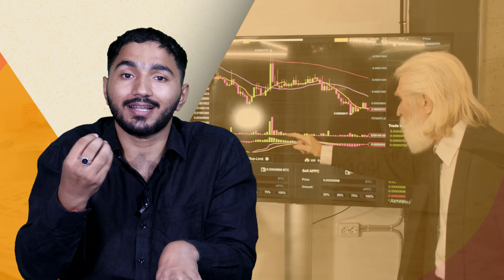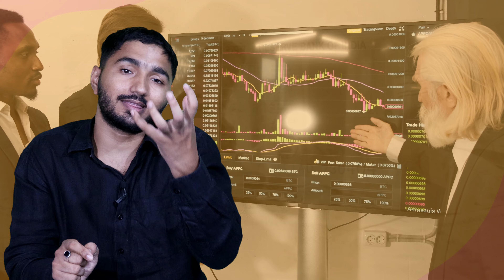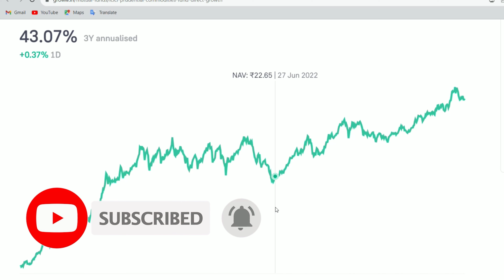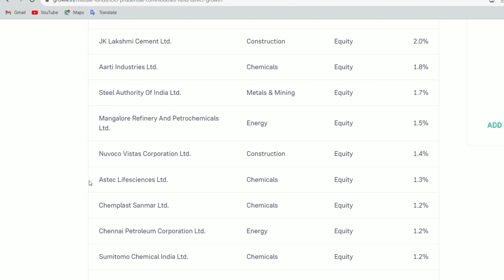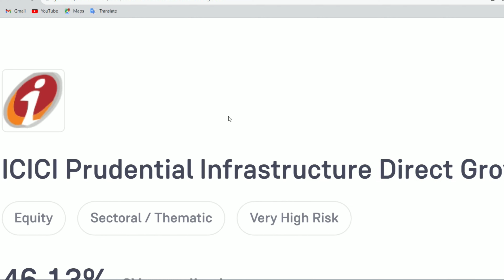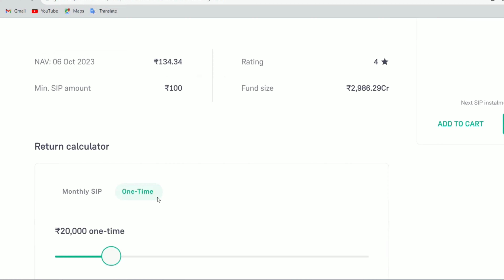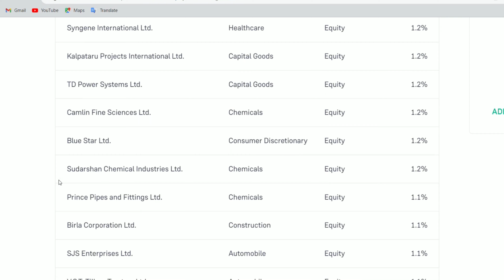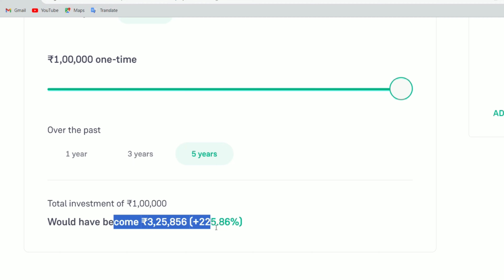ICICI Prudential Mutual Fund | ICICI SIP Investment Plans in Hindi | ICICI Best Mutual Funds 2024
ICICI MF Best Fund | SIP ₹1000/- महीना | ऐसे मिलेगा ₹4.17 करोड़ | ICICI Prudential Technology Fund
Top 3 ICICI Mutual Funds 2023 | ICICI Prudential Mutual Fund | ICICI Prudential Bluechip Fund
ICICI 3 दमदार Funds | 3 साल में पैसा 3 गुना से 4 गुना तक | Best ICICI Mutual Funds Investment Plans

Your Query :-
icici best mutual funds 2023
icici best sip plan 2023
icici sip investment plans in hindi 2023
best icici mutual fund for sip,icici mutual fund
icici prudential commodities fund
icici mutual funds investment plans
icici prudential technology fund sip calculator
sandeep mishra mutual fund,icici best mf
icici prudential mutual fund
finance review
best icici prudential mutual fund 2023
icici prudential mutual fund investment
mutual funds
best sip plans for 2023,sip
sandeep mishra
icici prudential technology fund in hindi
best technology mutual fund
icici prudential technology fund direct growth
icici prudential technology fund growth
icici prudential technology fund review
best mutual fund 2022
sandeep mishra mutual fund
icici best mf,icici mutual
icici mutual fund
icici mutual fund kaisa hai
icici prudential mutual fund kaisa hai
mutual funds,mutual fund advisor
top icici mutual funds,top 3 icici funds
icici bluechip fund
icici balanced advantage fund
icici mutual funds return
icici mutual funds investment
icici top mutual funds exit load
icici best mutual funds review
icici top mutual funds analysis
icici best mutual funds in hindi
money,personal finance
moneymanch
best icici mutual funds
best icici mutual funds schemes
icici mutual funds returns